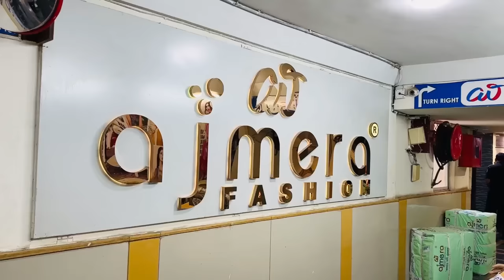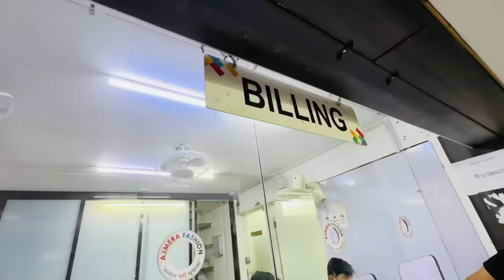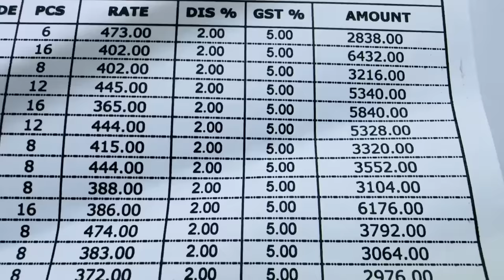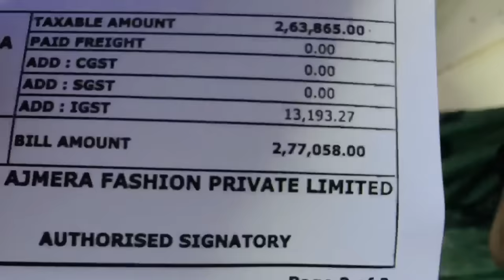😱Life's Biggest Shopping of 3 LAKHS Rs Bridal Lenga Saree frm Surat Ajmera Fashion Bindass Kavya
Iss bar shopping ki hadh par kar di Life ki biggest shopping in surat
3 Lakhs Rs ki shopping kar di aaj to